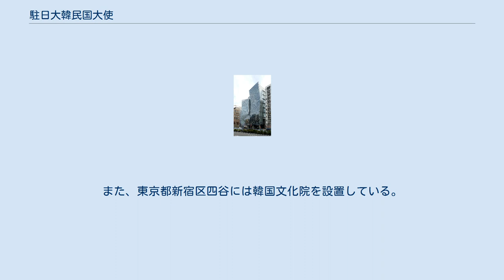駐日大韓民国大使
駐日大韓民国大使（ちゅうにちだいかんみんこくたいし）とは、日本に駐在する大韓民国政府が派遣した特命全権大使。
駐日韓国大使（ちゅうにちかんこくたいし）などともいう。
 1910年より朝鮮半島を領土としていた日本は1945年8月15日に第二次世界大戦に敗北し、9月9日に朝鮮総督府がアメリカ軍への降伏文書に署名。
朝鮮半島北部の施政権はソビエト民政庁に、朝鮮半島南部の施政権はアメリカ軍政庁に移り、その後1948年8月15日に南部がアメリカ軍政庁の統治から離れて大韓民国が建国された。
 1949年1月20日に駐日本韓国代表部が発足し、東京都中央区銀座4丁目に本部が置かれ、大阪、福岡に総領事館の前身である代表部事務所が置かれた。
1951年10月に在日韓国人の徐甲號が東京都港区南麻布に大使館用地および建物を購入し、韓国政府に無償貸与。
1962年11月11日に寄贈された。
 1965年6月22日に日韓基本条約が締結され日本は朝鮮半島南部のみを実効支配する韓国と国交を回復、同年12月18日に駐日本韓国代表部が大使館に昇格し、金東祚が初代の駐日本国大韓民国特命全権大使となった。
 2013年6月、南麻布に大使館新庁舎および大使公邸が完成し、同年7月18日に開館式が行われた。
 駐日韓国大使館 韓国文化院 現在、大韓民国は東京都港区南麻布に駐日本国大韓民国大使館を設置している。
また、東京都新宿区四谷には韓国文化院を設置している。
 総領事館は日本国内に以下の9か所設置されている（括弧内は設置年月日）。
 駐大阪総領事館（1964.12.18）、駐福岡総領事館（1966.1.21）、駐横浜総領事館（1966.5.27）、駐名古屋総領事館（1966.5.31）、駐札幌総領事館（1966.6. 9）、駐仙台総領事館（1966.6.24）、駐新潟総領事館（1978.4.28）、駐広島総領事館（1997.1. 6）、駐神戸総領事館（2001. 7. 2）